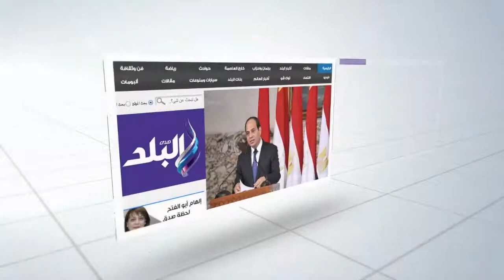تسليم عقود 4 مشروعات للجمعيات الأهلية بقنا